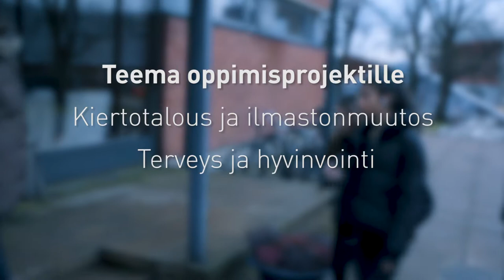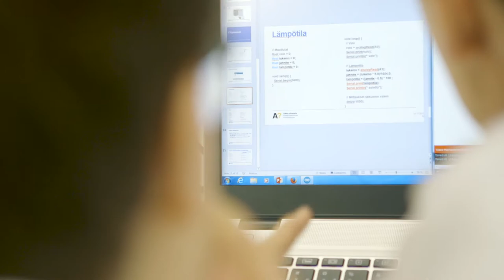MyTech-ohjelma yläkouluille ja lukioille - tukea ilmiölähtöisille oppimisprojekteille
MyTech-päivä – toiminnallinen opintokäynti teknologiayritykseen ja korkeakouluun. Syventävää tietoa koulussa opiskelluista ilmiöistä sekä LUMA- ja teknologiaosaamisen merkityksestä.